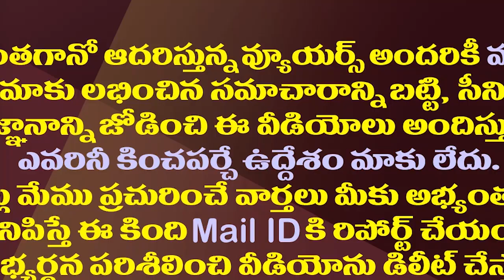ఏపీ తెలంగాణను మళ్ళీ కలపాలి..సజ్జల కొత్త ప్రతిపాదన| Sajjala Ramakrishna Reddy On AP State Bifurcation